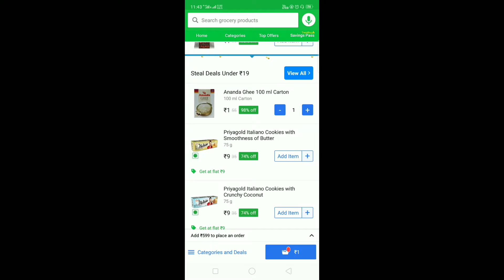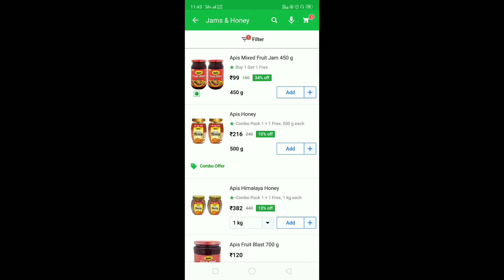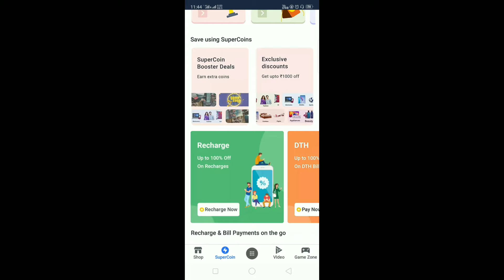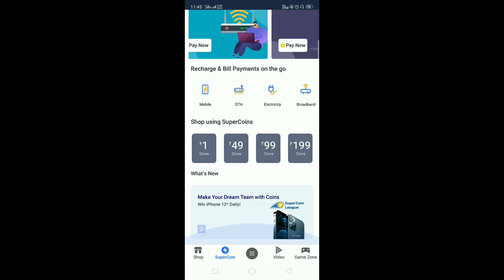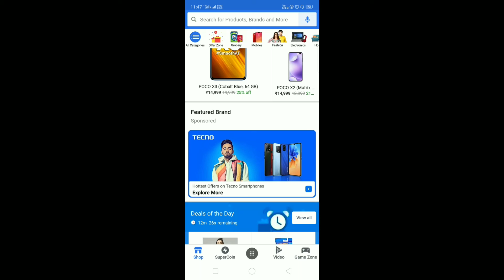srif Rs-1 me filkart product or grocery items/ghr ka saman srif 1rupee me or kha srif yha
sbse sasta or kha srif yha
1rupee me kya aata hai
ab 1rupee ghr saman mangvay
sabse sasta saman
ghr ka sbse sasta saman
matr ek rupee me
what is 1rs deal
what is flipkart 1rs deal
How to buy product in 1rs
flipkart se 1rs me saman khase mangway
flipkart me 1rupee deal kha hota h
flipkart 1rupee offer
flipkart friebds deal
सबसे सस्ता सबसे अच्छा घर का सामान सिर्फ ₹1 में
₹1 में सामान खरीदी है क्लिप कार्ड से
मात्र ₹1 में सामान
सबसे सस्ता सबसे अच्छा सिर्फ ₹1 और कोई नहीं देता बस यही पर कमीशन मिलता है
घर का सामान सिर्फ ₹1 में औरतों के लिए
औरतों के लिए सबसे अच्छी डील घर का सामान खरीदे सिर्फ ₹1 में
सिर्फ ₹1 में सब कुछ
Amazon flip Amazon Myntra sabse acchi 1 rupaye ka saman ake lijiye
khi nhi milega 1 rupee me
free me order kro pizza
free me ghr ka saman
flipkart supermart 1rupee wali deal
flipkart supermart kya h
how to order product in supermart flipkart
flipkart app new offer

1rswalideal
1rsmesaman